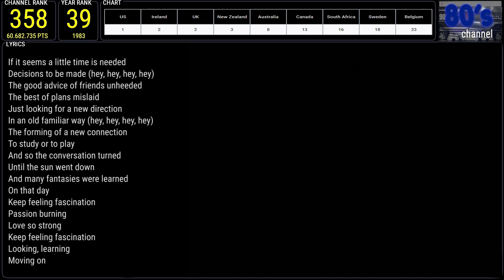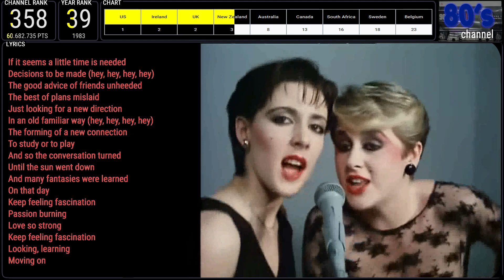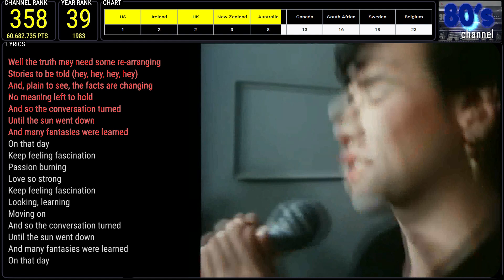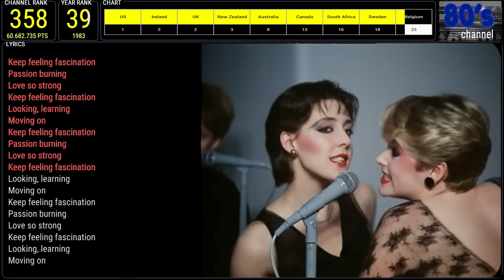THE HUMAN LEAGUE - (KEEP FEELING) FASCINATION